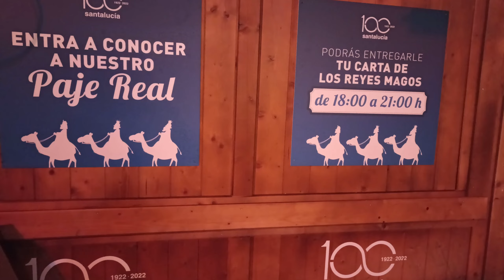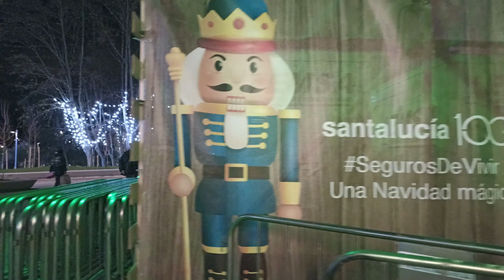Las Luces de Madrid, Plaza España | Madrid City Lights, Plaza España